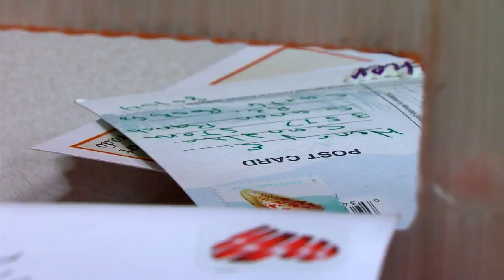Call them Cupid’s calvary! These Loveland ladies connecting sweethearts all over the country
Love letters from all over the world make a pit stop in Loveland to get a special seal of approval from this charismatic crew.  Watch as they stamp and seal their way into your heart